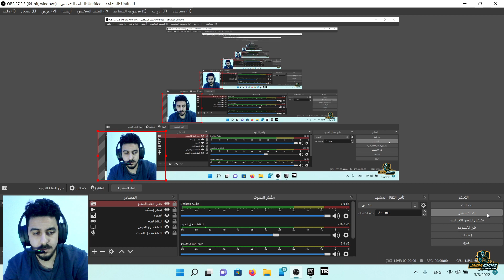Tomb-Raide | Mohamed Nagy _ joker games